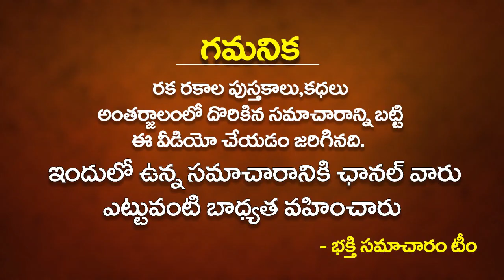Tholi Ekadasi 2022 Ekadashi Kab Hai Tholi Ekadasi PoojaVidhanam 2022 Devshayani Ekadashi 2022 Date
Tholi Ekadasi 2022 | Ekadashi Kab Hai | Tholi Ekadasi Pooja Vidhanam 2022 Devshayani Ekadashi 2022 Date | తొలి ఏకాదశి రోజు | Bhakthi Samacharam